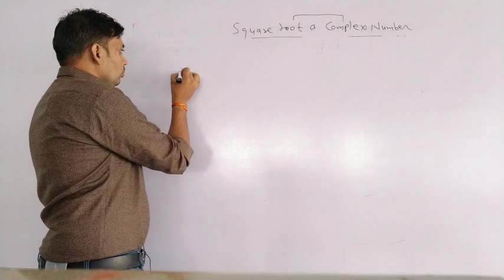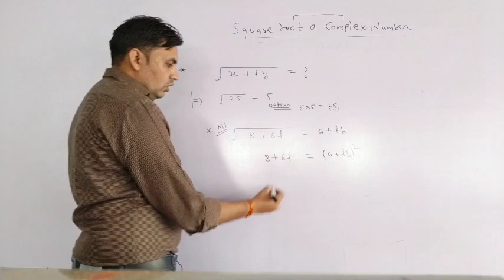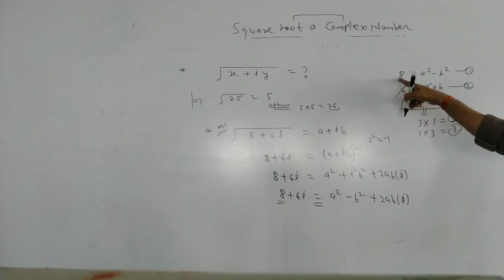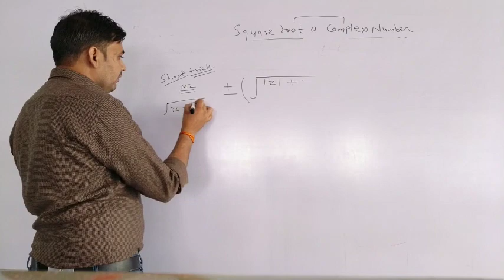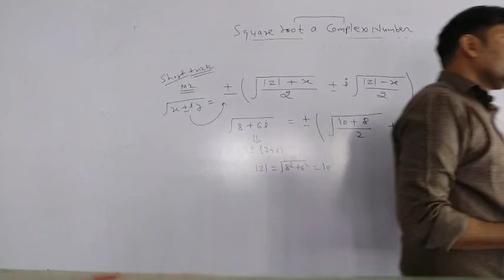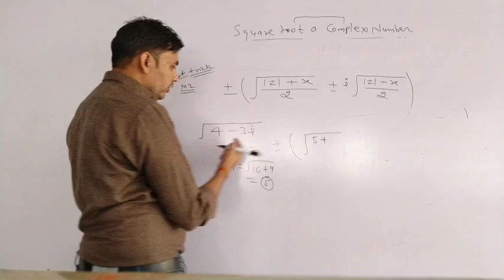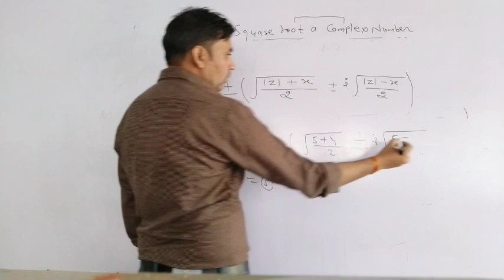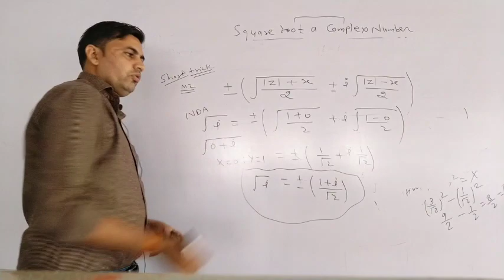square root of a complex Number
Hindi video we are studying how to find square root of a complex number.square root of a complex number is very important for competitive exam . NDA/X-group/.